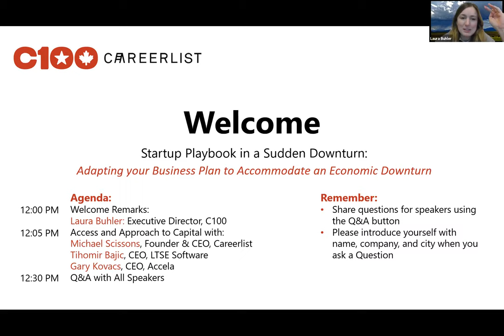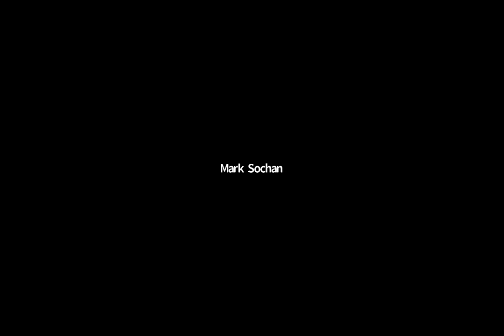Adapting Your Business Plan to Accomodate an Economic Downturn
A virtual roundtable event featuring Tihomir Bajic (CEO, LTSE Software) & Michael Scissons (CEO, Careerlist).